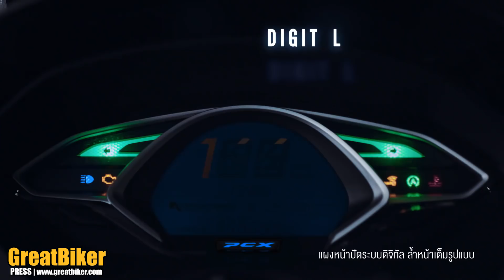เปิดตัว All New Honda PCX 2018 อย่างเป็นทางการ : GreatBiker PRESS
GreatBiker PRESS ข่าวด่วนแวดวงมอเตอร์ไซค์ อัพเดทล่าสุด *อย่าลืมกด Subscribe และกดไลค์ กดแชร์ เป็นกำลังใจให้กับทีมงานด้วยนะครับ* ติดตาม GreatBiker เพิ่มเติมได้จาก เว็บไซต์ Facebook ติดต่อโฆษณาในรายการโทร